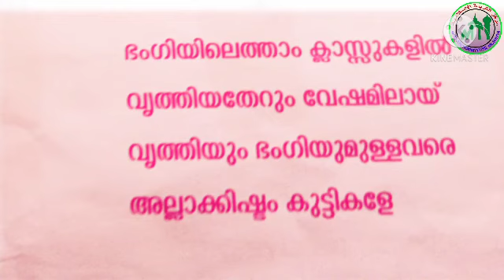LKG/ CHARACTER EDUCATION/ PART 9/23/12/2020/ MARKAZ ENGLISH SCHOOL / ENGLISH MEDIUM/